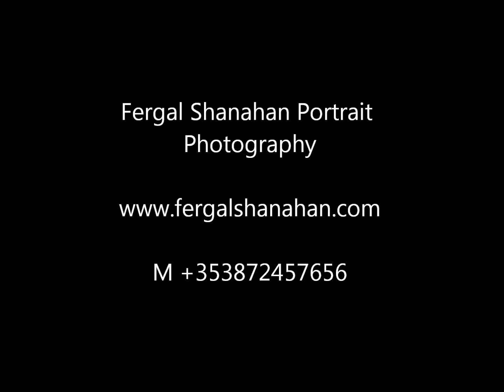Fergal Shanahan Portrait Slideshow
This is a sample of the portrait work that I carry out as a photographer. I am based in County Tipperary, Ireland.

All images are copyright of photographer - Fergal Shanahan